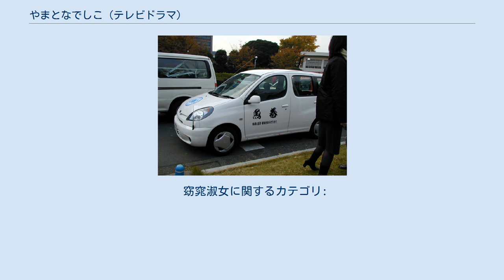やまとなでしこ (テレビドラマ)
『やまとなでしこ』は、2000年10月9日から12月18日まで毎週月曜日21:00 - 21:54に、フジテレビ系の「月9」枠で放送された日本のテレビドラマ。
主演は松嶋菜々子である。
 全11回で平均視聴率26.4%、最高視聴率は34.2%。
この数字はコメディドラマとしては、1977年9月26日以降では史上2番目の記録である（ビデオリサーチ調べ・関東地区）。
 素敵な王子様を見つければ、幸せなお姫様になれると信じる客室乗務員の女性と彼女に振り回される貧乏な男性を通して、男と女の出会いの不思議を描くロマンスコメディ。
コメディの基本である「本質の取り違え」を押さえながら夢を見ずにいられない女性の孤独を演じた松嶋菜々子の代表作となった。
 視聴率は月9では3年ぶりに30%を突破し、同枠ではひさびさのヒット作となった。
本作は恋愛ドラマとしては2019年5月現在、同枠の中での最後の30%達成ドラマである。
2001年4月6日には、『金曜エンタテイメント』枠で「恋とはどんなものかしら やまとなでしこ ディレクターズカット」が放送された。
 再放送は、『チャンネルα』枠にて2008年までに8度されており（毎年基本的に11月から12月にかけての時期）、東海テレビ放送や関西テレビでも毎年のように再放送されていたが、2009年以降は出演者の不祥事により、フジテレビをはじめ各系列局やCS放送のフジテレビワンツーネクスト、BSデジタル放送のBSフジにおいても再放送は行われていない。
 2020年4月クールの月9ドラマ『SUITS/スーツ2』が新型コロナウイルス感染拡大の影響で第3話以降の放送を延期するに至り、月9枠において、同年7月6日と7月13日の2週にわたって、『やまとなでしこ 20周年特別編』として放送された。
 内容が生々しいことから、日本航空などの航空会社からの協力を得ることができなかったこともあり、製作時に現役の客室乗務員や、日本航空の客室乗務員を解雇されタレントになった島田律子などに取材し、作品のディテールを作った。
また、脚本の中園ミホはフジテレビ社員と現役客室乗務員との合コンをセッティングした。
 2003年には、韓国でキム・ヒソン主演によりリメイクドラマが制作された。
なお、フジテレビ系のドラマでリメイク権が売れたのは、これが初めてのことであった。
中国語圏でも放映されているが、その際の題名は『大和撫子』ではなく『大和拝金女』であった。
 客室乗務員の神野桜子は、気配り上手で類まれな美貌を持つが、貧しい漁師の家に生まれた過去から、玉の輿に乗るべく、合コンに情熱を燃やしていた。
大病院の御曹司を射止めても、更なる標的を狙う桜子の前に現れたのは、中原欧介。
しかし本当の彼は、小さな魚屋で恋愛に臆病だった。
 心よりお金が大事と公言する一方で、亡き母が教えてくれたお金では買えないたった一つのものが頭を離れない桜子が、本当の恋を見つけるまでを描く物語である。
 ドラマ中で『魚春』の配達車として使われていたトヨタ・ファンカーゴ （タイトルバックでのキャスト紹介順に掲載） 主なゲスト その他ゲスト 最終話は74分の拡大版で、瞬間最高視聴率は22:10の39.9%。
共同テレビ制作の連続ドラマでは、最大のヒット作となった。
 2001年4月6日に金曜エンタテイメントの枠で放送。
正式タイトルは「恋とはどんなものかしら〜やまとなでしこ・ディレクターズカット〜20世紀最後の合コンで出会った伝説のカップルが今夜帰ってきた」である。
放送時間は21:00 - 23:22。
視聴率は19.6%を記録。
また、関東では2004年4月3日に土曜ワイド枠で再放送されている。
 放送部分を再編集して、最終話の後日談を描いた新撮部分を加えたディレクターズカット版。
桜子と欧介が結婚した後も、粕屋と佐久間は相変わらずスチュワーデスと合コンを繰り返していた。
ある合コンの席で、粕屋と佐久間は「合コンで知り合って素晴らしい結婚をした友人がいる…」と女性たちを口説く。
それは桜子と欧介の出逢いから結婚するまでのいきさつを彼女たちに語ることであった。
 ＊は新撮部分の出演者。
 窈窕淑女（ヨジョスンニョ、ハングル: 요조숙녀）は2003年8月13日から同年10月2日まで...